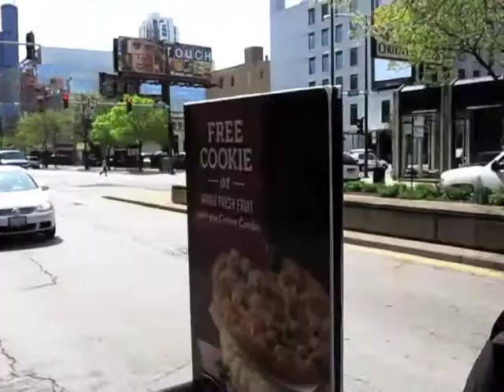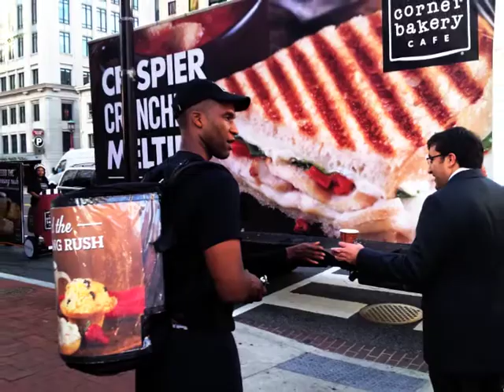Corner Bakery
Corner Bakery & do it outdoors team up for a marketing campaign in Chicago and DC.